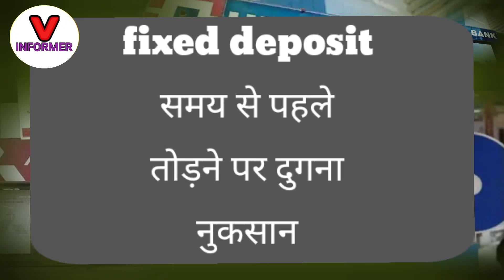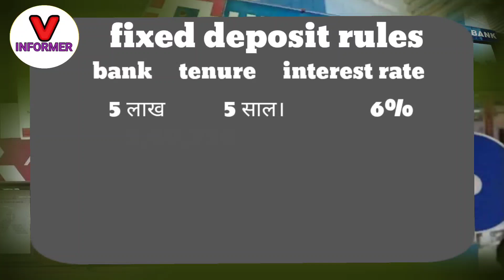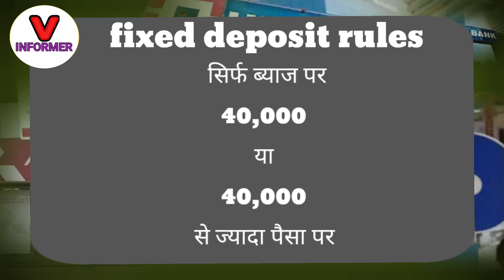fixed deposit premature withdrawal। fixed deposit penalty rules । fd broken ।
fixed deposit premature withdrawal rules

hello friends
हमने इस वीडियो में बताया है कि फिक्स डिपॉजिट समय से पहले तोड़ने पर बैंक कितने पेनाल्टी लगा सकती हैं।
और समय से पहले फिक्स डिपॉजिट तोड़ने पर
दोगुना नुकसान होता है।
इन सारी बातों को हमने इस वीडियो में बताया है
इसलिए लिए एक बार वीडियो को जरूर देखें
ताकि आपको भी मालूम हो जाए।
अगर मेरा वीडियो आपको पसंद आए
तो प्लीज एक लाइक कर दे
शेयर करना चाहते हैं तो शेयर भी करें
किमती समय निकालकर कर
 मेरा वीडियो देखने के लिए
बहुत-बहुत
🙏धन्यवाद 🙏